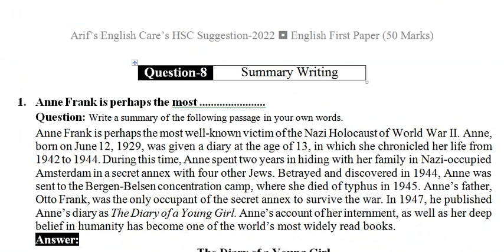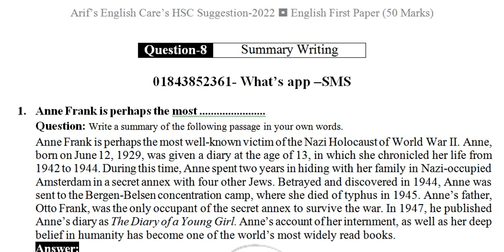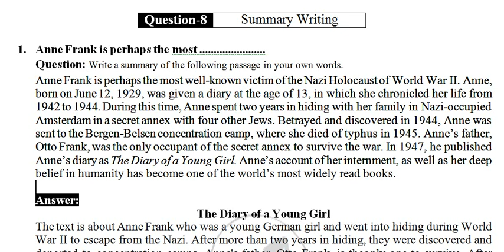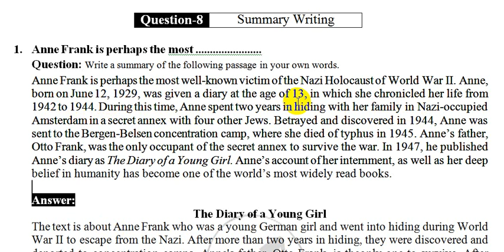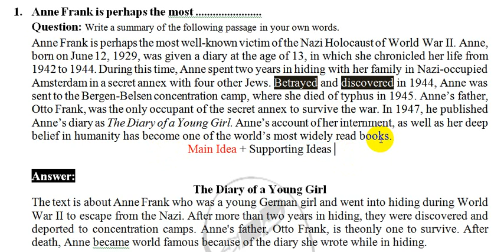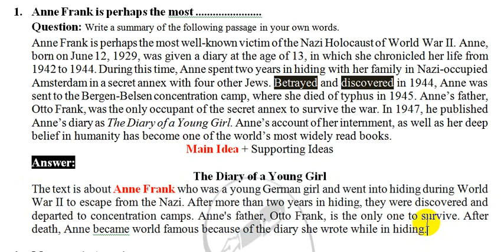Summary Writing। 01। HSC Super Suggestion। 2022। English First Paper। Revised Syllabus